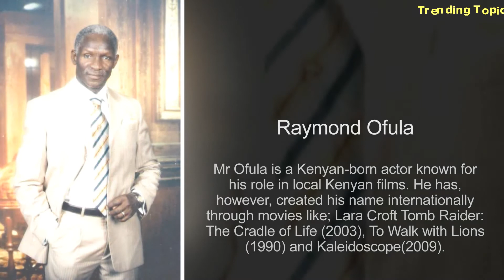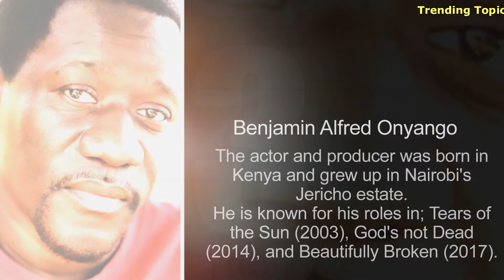KENYAN ACTORS WHO HAVE MADE IT HOLLYWOOD